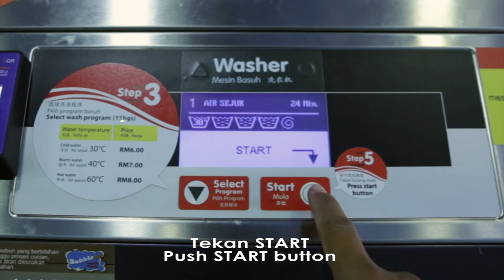BSP e-Wallet video